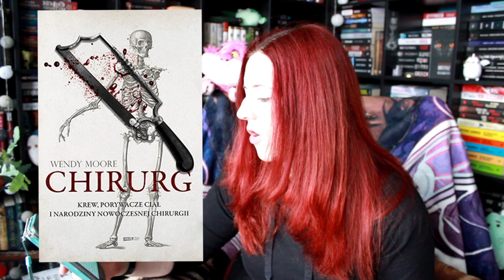CUDNE KSIĄŻKOWE ZAPOWIEDZI MARCA!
Tyle dobroci!